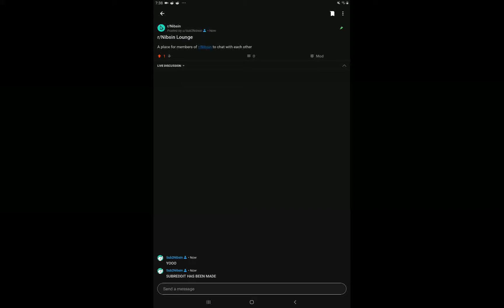r/Nibsin (Our Subreddit)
YOO THE OFFICIAL SUBREDDIT WAS JUST MADE 3 MINUTES AGO